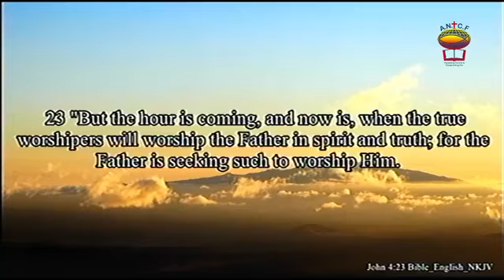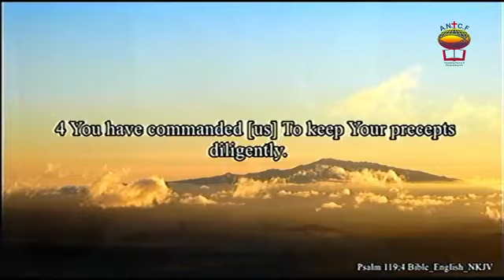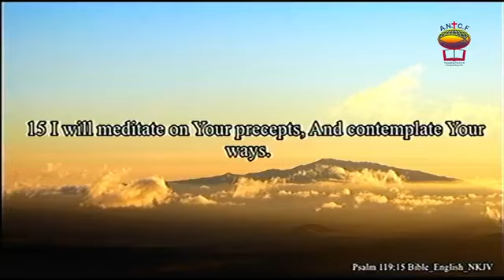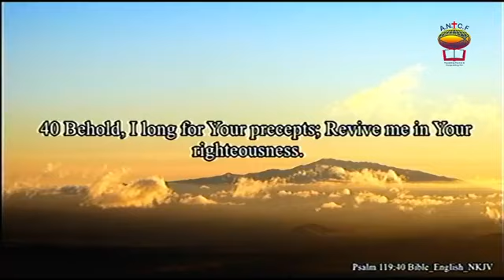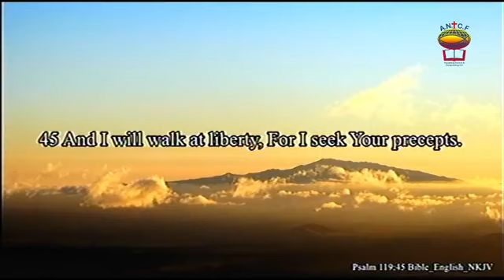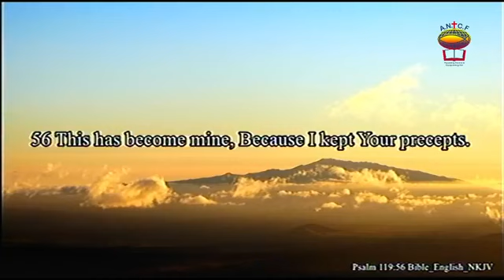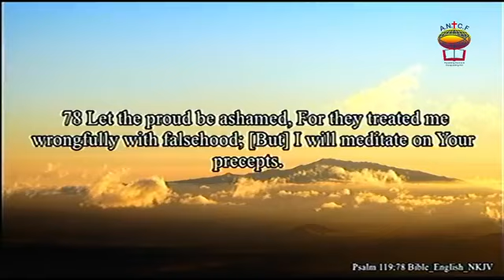Epeli Ratabacaca Ancf online Cell Group 29/01/2021